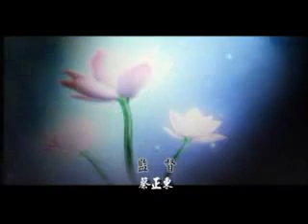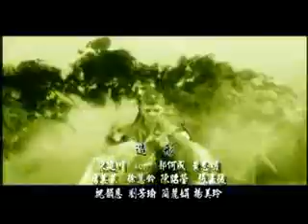霹靂謎城片尾曲